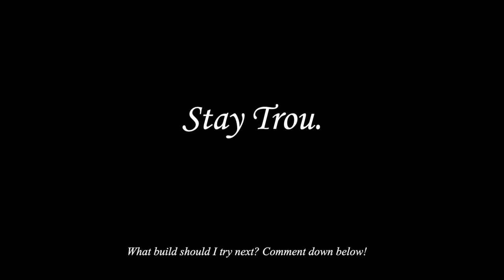Surgeonfish Skunk Baiting!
Knew I had to jump on the Surgeonfish hype train haha. The basic idea is to have my Highland Cow give trumpets and bait any Skunks, then my Surgeonfish maxes out the HP of my Blowfish, countering any Durians!

Oh, and I know there weren't any Skunks in this video. Guess they were all scared off when they saw the power of the Surgeonfish 😎. The HP on the Blowfish still came in handy though!

Outro Music: Welcome to the World of Pokémon! - Pokémon Mystery Dungeon: Explorers of Sky